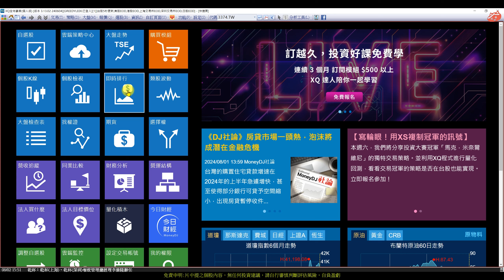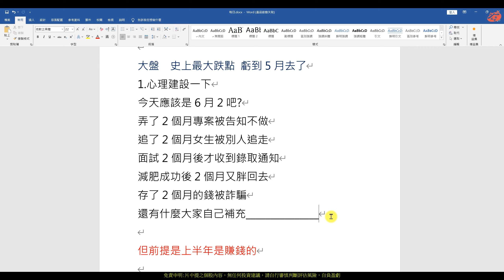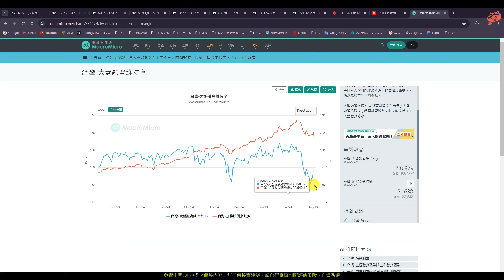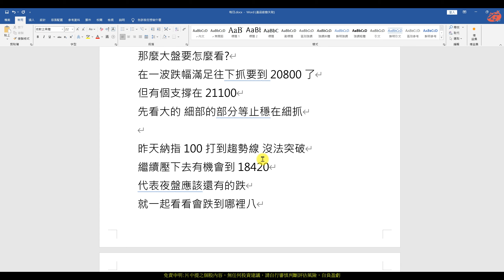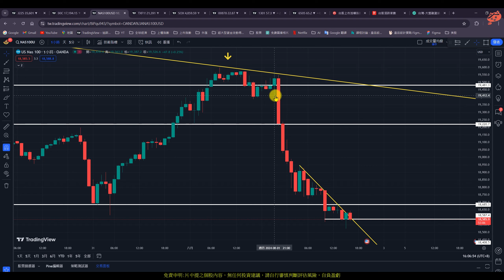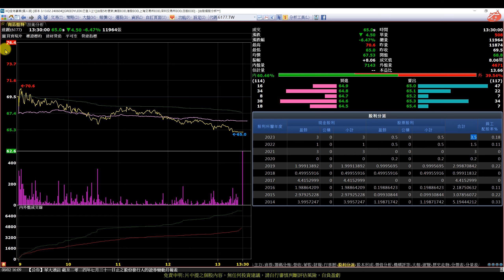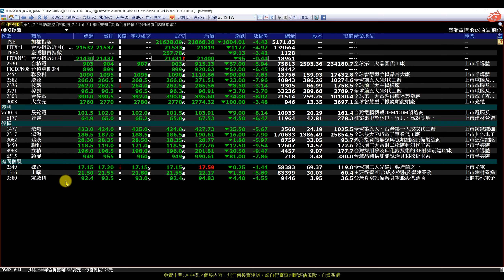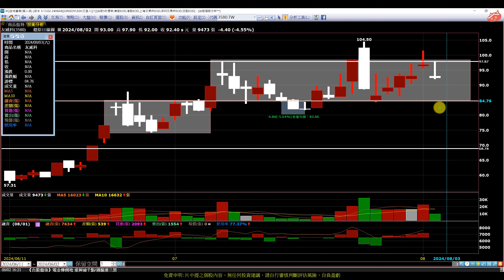台股單日最大跌點，不積極操作，在跌會去哪邊?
【影片軸】
1.【開始】00:00
2.【前言】00:15
3.【大盤】04:18
4.【停利損】17:00
5.【錸德】22:10
6.【上曜】22:30
7.【友威科】23:28